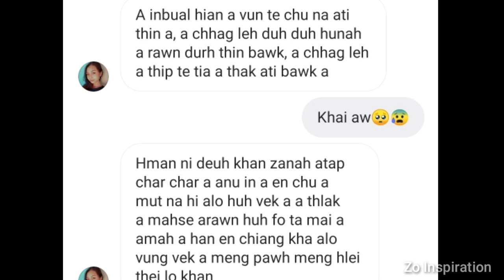Vun natna nei Sakawrdai naupang khawngaihthlak | Anu mittui a luang | Heart touching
He video ami te hi Sakawrdai khua a Pi Lalvulmawii te chhungkua an ni a. Kan va kal lai hian an pa ber hi thil pawimawh avangin alo zin bo a, an chhungkaw pa ber kan nang fuhlo hi pawi kan ti takzet a ni.

An fa te zinga a upa ber Stephen-a hian vun natna danglam tak mai a nei a, he a natna hian a nu leh pa te rilru pawh a ti hah thin khawp mai. Anni eichawp zawng a khawsa ve hram hram an ni bawk nen, apa hian inhlawhna tur a hmuh loh chang ten luiah te kalin sangha te a man thin a. Chutih hlanin an nu chuan a fa pali in rual taktak te chu theih tawp chhuahin alo enkawl ta thin a ni.

Request/rawtna a awm nual avangin he naupang te chhungkua puala tanpuina pe duh tan a hnuaiah Zo Inspiration Gpay number leh Account number kan lo tarlang a; a tanpui duh tan in khawngaihna kan rawn dil sak e :

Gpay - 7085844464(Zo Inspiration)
Bank Details :
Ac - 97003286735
IFSC - SBIN0RRMIGB
Name - Emmanuel Thangrosanga